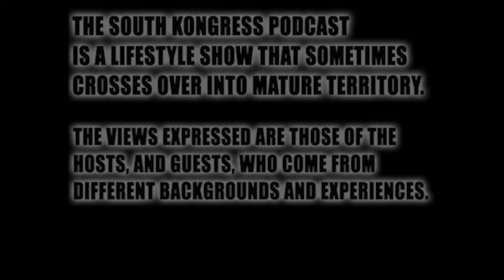South Kongress #89 - "That's Kap!"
Cam and Peanut talk Kaepernick, Myles Garrett and Mason Rudolph, the first week of Disney+ and have homie court with a very special guest over brunch and drinks.